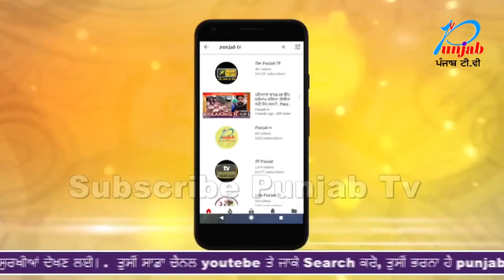ਪਤੀ ਨੇ ਪਤਨੀ ਨੂੰ ਗੈਰ ਮਰਦ ਨਾਲ ਕੀਤਾ ਕਾਬੂ ਜਾਣੋ ਇਸ ਵਾਇਰਲ ਵੀਡੀਓ ਦਾ ਸੱਚ